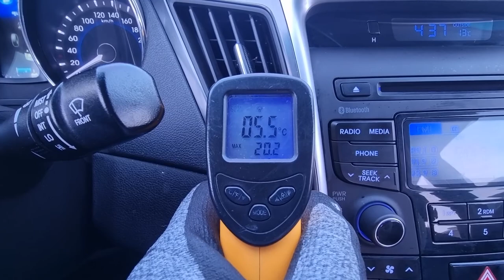2015 Hyundai sonata hybrid used car inspection for export carwara (FA113916),소나타 하이브리드 수출